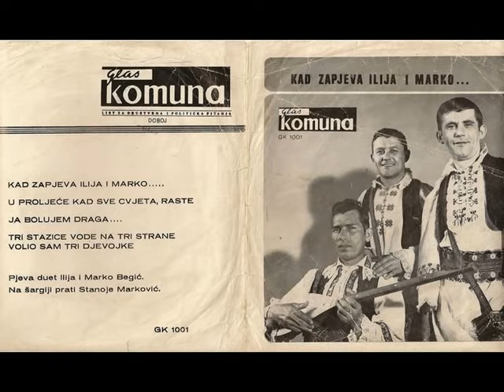Ilija i Marko; Braća Begić-Ajde Jelo da ašikujemo